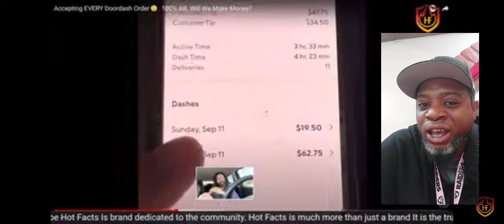Doordash Top Dasher Fiancé Made $26 Hr Accepting Every Order! $8 Avg